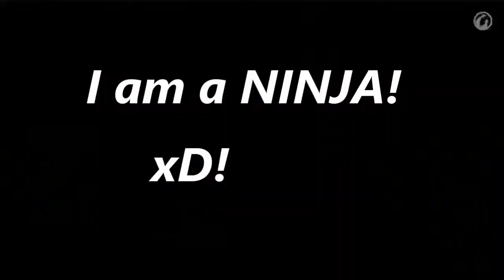I Did Two Ninja Defuses In one match! USP S ONETAPS! CSGO Highlights #2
HELLO GUYS!

I DID TWO NINJA DEFUSE YAY! :)

THOSE ONE TAPS MAY BE LUCKY OR MAY BE SKILL I DONT KNOW ;)

GO CHECK OUT MY BROTHER'S CHANNEL HE LIVESTREAMS AND I ALSO PLAY WITH HIM :)

Thanks!